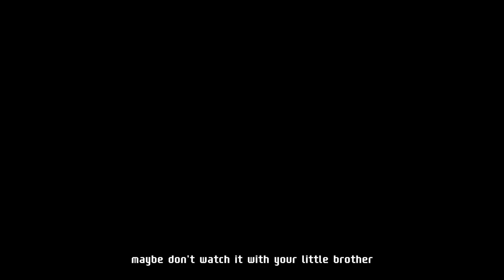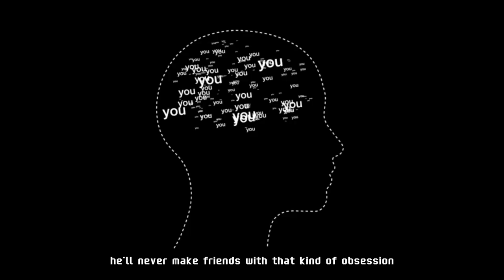Ghosts, Aliens, and... What Just Happened?! DANDADAN Ep-1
Enter the wacky world of DAN DA DAN! Episode 1 has ghosts, aliens, and hilariously awkward vibes!

O N E     C L I C K     A W A Y     F R O M     M O R E     M A D N E S S ! :

Just a heads-up: I don’t own any of the anime visuals you see here, but the voice-over and summary are all mine!